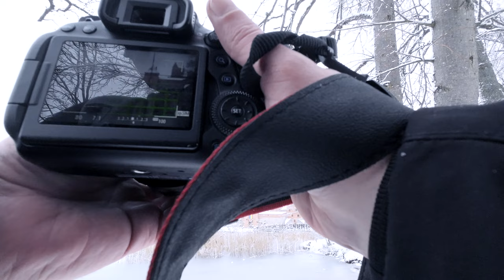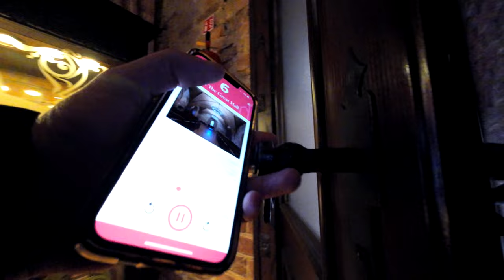POV Photography Walk in Trakai, Lithuania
Calm Relax POV walking with a camera around Trakai and Trakai Castle in Lithuania.